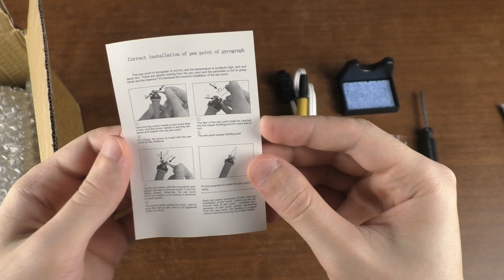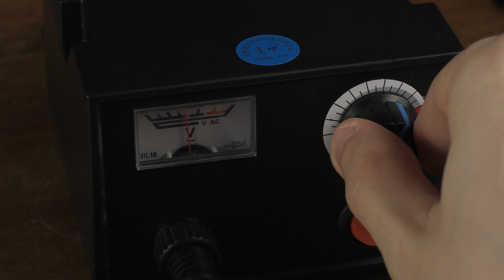Пірограф | випалювач по дереву | огляд, тест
Вітання!
На нашому каналі Ви побачите огляди та тести різних товарів.
У нас немає нудних та неінформативних розпаковок.
Ми не зосереджені лише на Китаї, тому в оглядах будуть речі від вітчизняних виробників.
Ми намагатимемося робити відео не лише цікавими, а й корисними.
Якщо у Вас виникають питання щодо переглянутих товарів, не соромтеся – пишіть коментарі і ми постараємося відповісти на них.